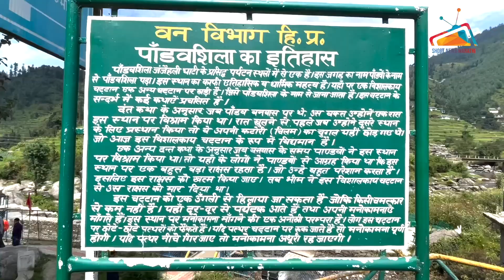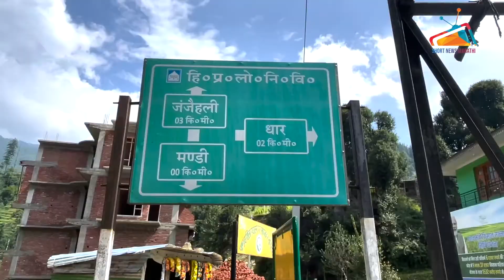एका हाताने हलणारा महाकाय दगड "पांडव शिला" l हिमाचल प्रेदेश l Short News Marathi